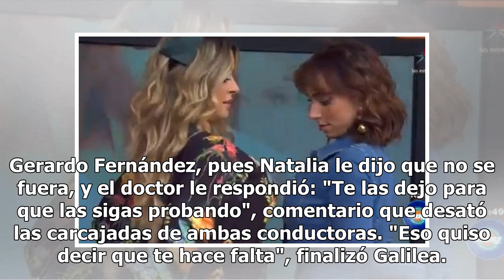¿Se burló Galilea Montijo de los senos de Natalia Téllez?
"Muchachos vamos a hacer una cosa, tanto se quejan de mi planicie vamos a hacer una tanda, se forman y a ver cuánto traen de quinientón, de veintes, todo", expresó. El momento más gracioso fue cuando Galilea despedía al especialista Gerardo Fernández, pues Natalia le dijo que no se fuera, y el docto...